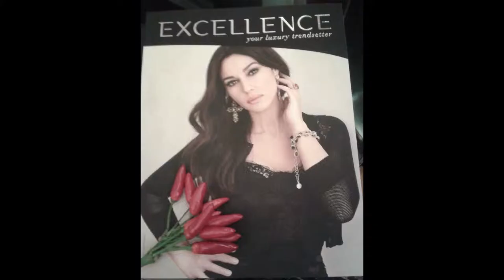Vuqar Haciyev, Vice Ambasciatore Azerbaigian - IL NATALE DI EXCELLENCE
Intervista di CAMILLA NATA a  Vuqar Haciyev, vice Ambasciatore Arzerbaigian.